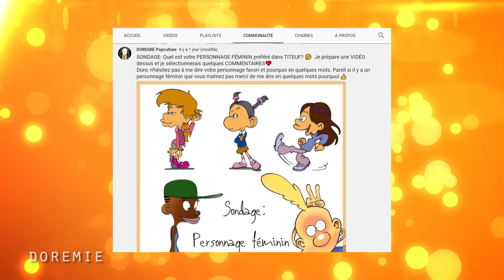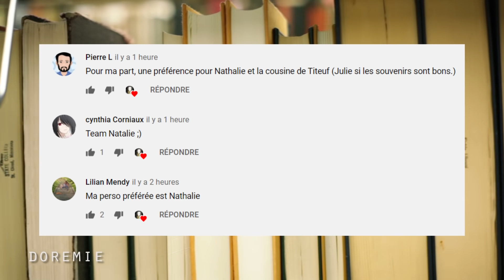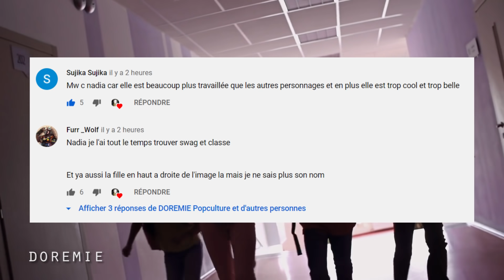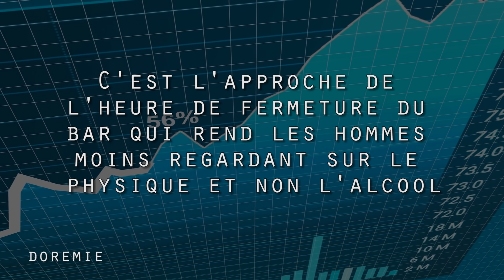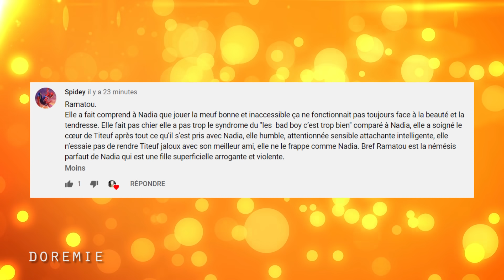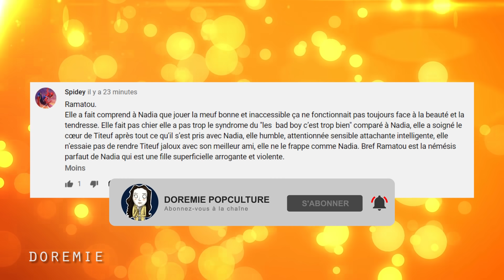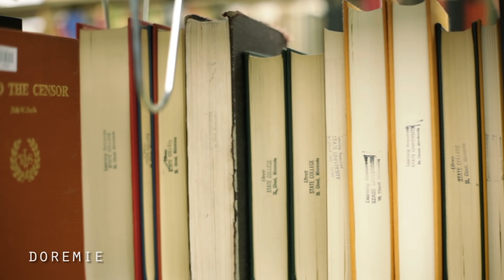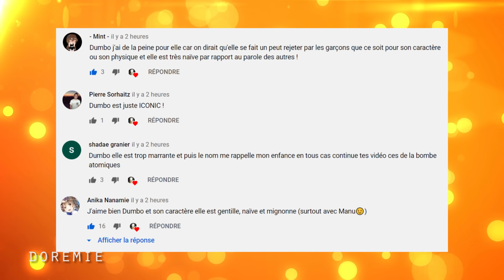TITEUF - POURQUOI a-t'il eu un COUP DE FOUDRE pour NADIA? (explication)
Titeuf, le personnage de ZEP a un coup de foudre pour Nadia: Une obsession amoureuse ? Et  Ramatou? Lutte-t'il contre un amour non réciproque? Aurait-il pu avoir une relation de couple avec Nathalie (théorie)?
J'ai demandé à mes abonnés leur personnages féminins préférés, que se soit dans la BD ou le dessin animé. Par Doremie

oOSOMMAIRE0o
00:00 Intro
00:26 Titeuf et Nathalie, un couple?
02:01 Rareté et popularité de Nadia
04:09 L'aversion à la perte: l'obsession pour Nadia
07:07 Ramatou: l'arrivée de la concurrence
09:33 Bonus

oOSOURCESOo
- Le Marketing de la rareté, un des secrets des marques qui cartonnent:
- Are scarce products always more attractive? The interaction of different types of scarcity signals with products' suitability for conspicuous consumption
- Effects of supply and demand on ratings of object value.